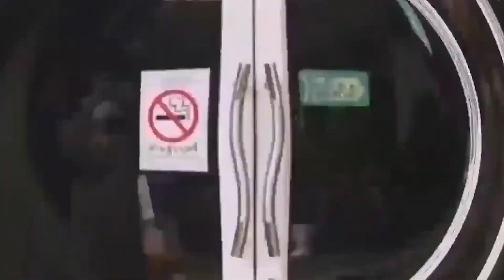บุลุฆอลมะรอม มิน ฮาด 91